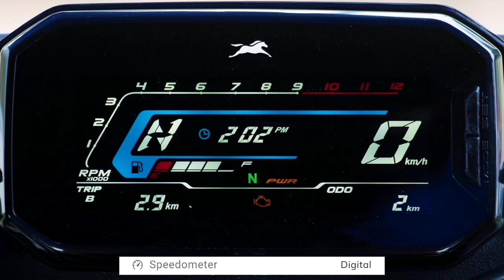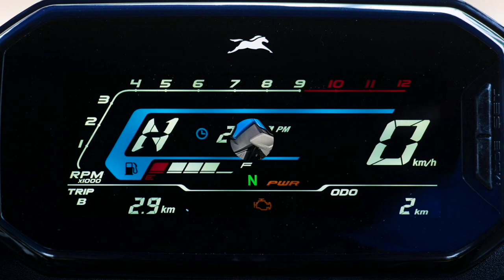2024 Tvs Raider 125 BS6 Full Detailed Review | Price All New Features Mileage | Exhaust Sound Colors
2024 Tvs Raider 125 BS6 Full Detailed Review | Price All New Features Mileage | Exhaust Sound Colors

2024 Tvs Raider 125 BS6 Full Detailed Review | Price All New Features Mileage | Exhaust Sound Colors
2024 tvs raider price
tvs raider 125cc 2024 price
tvs raider 2024 ka price
tvs raider 125cc 2024 problem
2024 tvs raider
2024 tvs raider 125
2024 tvs raider 125cc